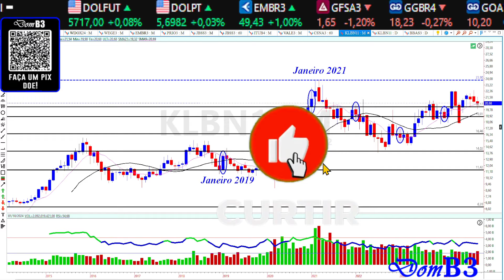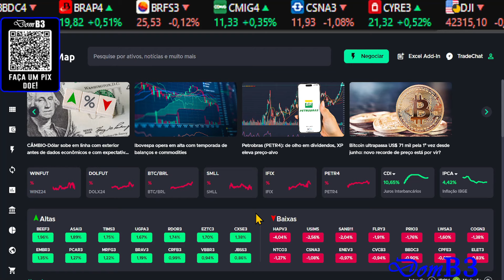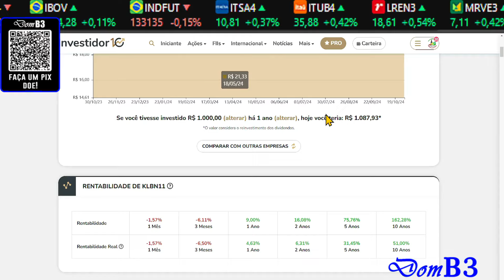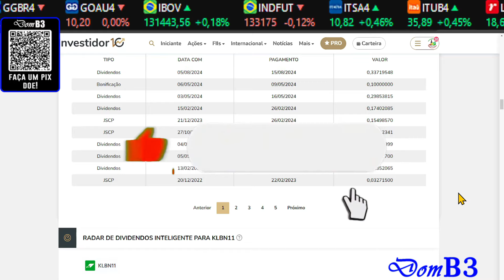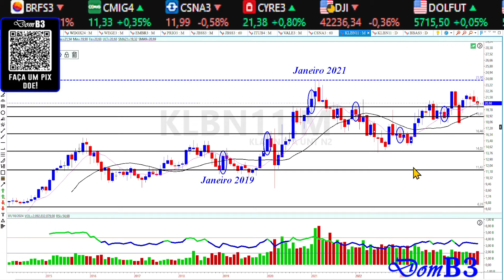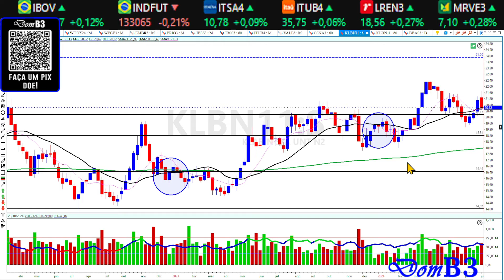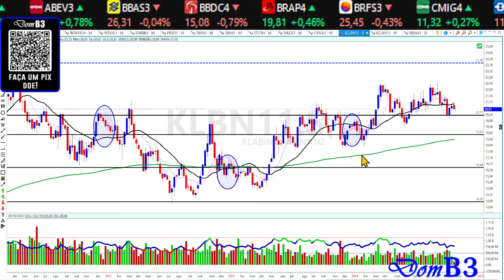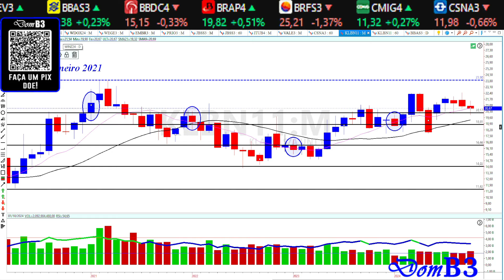Klabin oportunidade de longo prazo Dividendos preço teto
Bolsa De Valores Como ganhar dinheiro com ações, análise técnica e análise gráfica.

★★★★★  Mentoria? ★★★★★